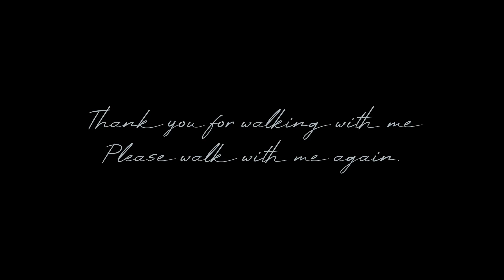[HDR]Street Landscape POV Videography / walking while taking street photography / 2022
I like taking a walk. I love taking a walk while feeling the breeze of the blue sky and white clouds. I also love to take a walk together while watching the people walking. I love taking a walk while watching Japanese cars, buses, taxis and police cars flowing down the street while watching the show window of shops all over the city. I also love taking pictures of the city scenery while taking a walk. Everyone, if you meet me in the city, please feel free to talk to me. I’ll treat you to a wonderful and delicious dinner and I’ll make all your dreams come true. The photos taken at the location of this video are posted on another video COLORS of STREET. Please take a look. Please COMMENT as you FEEL.